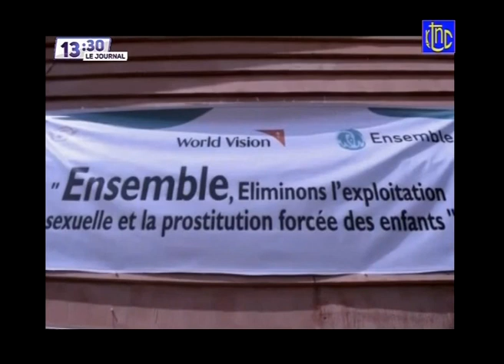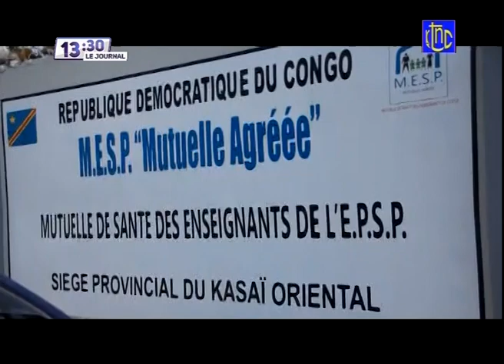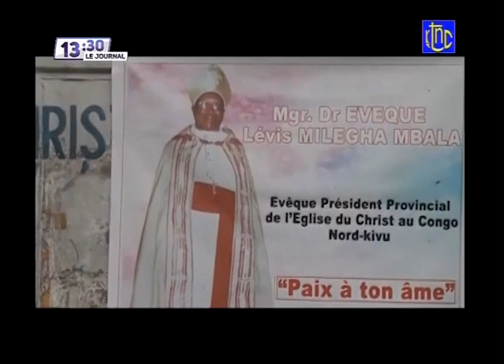🔴 RDC : SUIVEZ LE GRAND JOURNAL DE CE SAMEDI 03.07.2021 | RTNC EDITION 13 H30